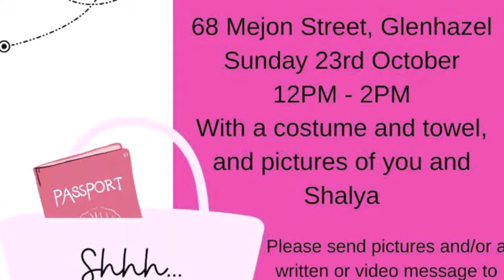Shalya farewell final